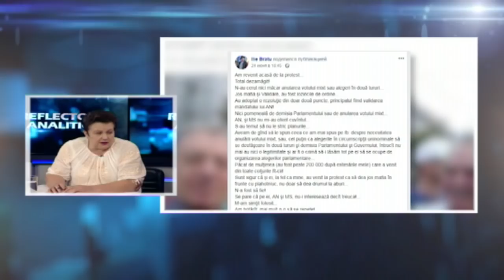Reflector Analitic: Vitalia Pavlicenco, Nicolae Pascaru și Grigore Novac